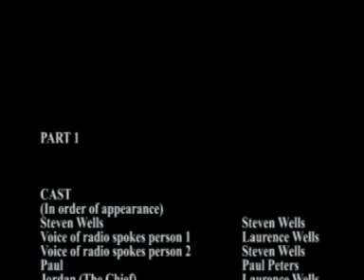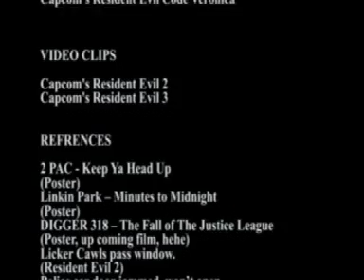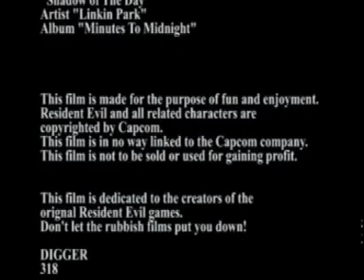LEGO Resident Evil: City In Bricks PART 3